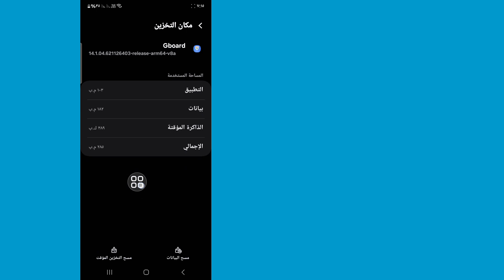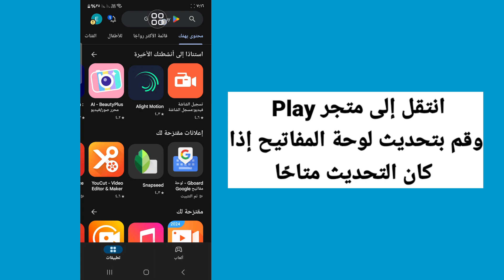كيفية حل مشكلة الإدارة على لوحة المفاتيح على الشاشة | حل مشكلة Gboard في الاندرويد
ستتعلم هنا في هذا الفيديو كيفية حل مشكلة إدارة لوحة المفاتيح على الشاشة
إذا كنت تبحث عن فيديو حول كيفية حل مشكلة إدارة لوحة المفاتيح على الشاشة! أنت في المكان الصحيح! شاهد هذا الفيديو لتتعلم كيفية حل مشكلة إدارة لوحة المفاتيح على الشاشة. يمكنك القيام بذلك بسهولة وبساطة من هاتفك

.طلبك .

إدارة مشكلة لوحة المفاتيح على الشاشة في الجسم الحي